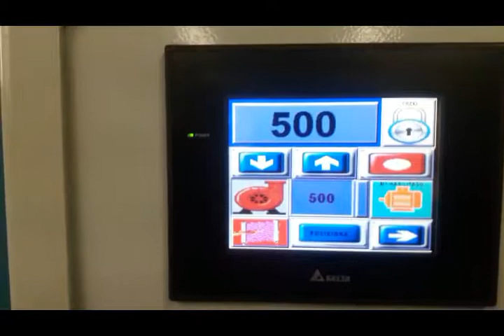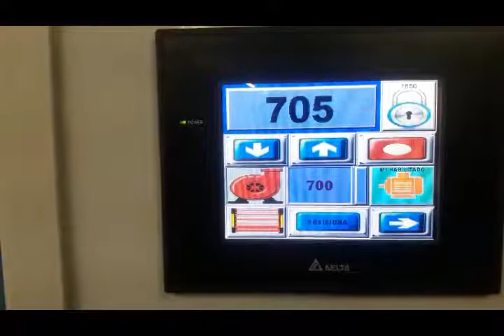GUILHOTINA WOHLENBERG MCS-3 TV 155cm